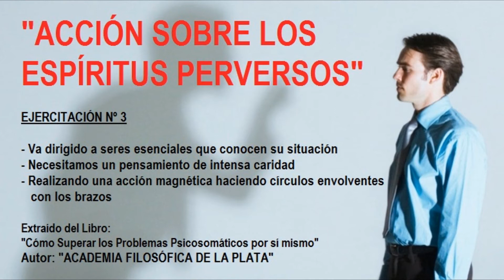Oración para ESPÍRITUS PERVERSOS. Exorcismo. Aleja los espíritus inmundos. Ejercitación 3.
EJERCITACION N° 3: LA ACCIÓN SOBRE LOS YO EN ESTADO DE PERVERSIÓN

Este ejercicio va dirigido a los seres esenciales que conociendo su situación de desencarnados aún se complacen en hacer el mal, en buscar venganza o en cumplir con el mandato de otro ser esencial que lo domina.

Para estos seres ignorantes y de baja condición moral, las palabras y actitudes del ejercicio 2 no tienen mayores efectos. A veces se ríen, otras se enfurecen y en general el nombre de Dios carece de significación para ellos.

En consecuencia se hace necesario desplegar una enérgica acción magnética acompañada de un firme pensamiento en el Bien, a fin de doblegarlos primero, para luego ayudarlos a salir de la situación, si ello es posible y están dadas las condiciones, o bien mantenerlos alejados hasta su arrepentimiento.

Desarrollar con los brazos extendidos una acción en círculo en torno de sí mismo, en forma envolvente, como si se viera a la figura del ser esencial y se la envolviera con lazos fluídicos benéficos, mientras el pensamiento va dirigido en el mismo sentido y en acto de amor hacia el Ser que está en el error.

Cualquier consulta y/o tratamiento privado o por cámara, sírvase coordinar.